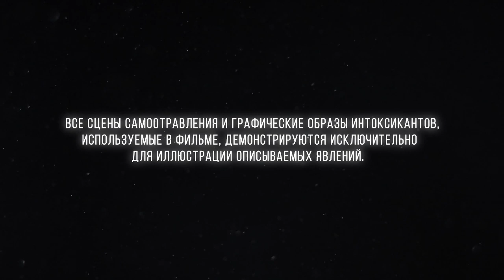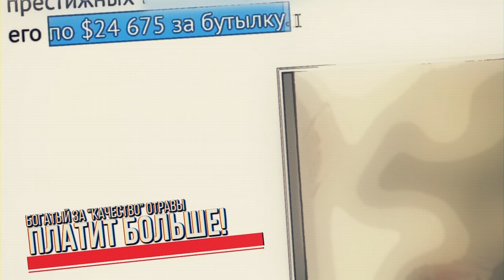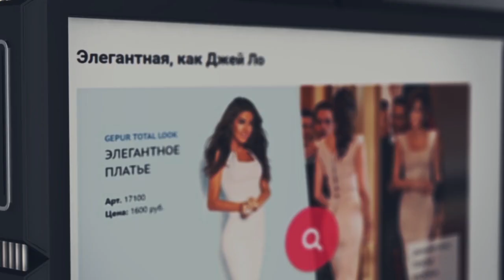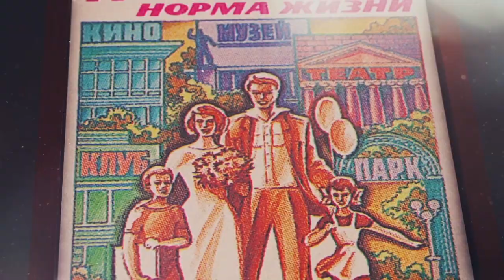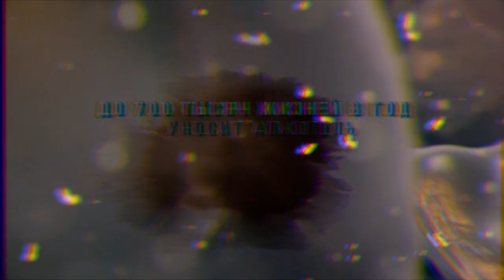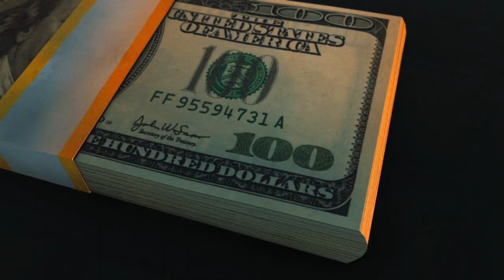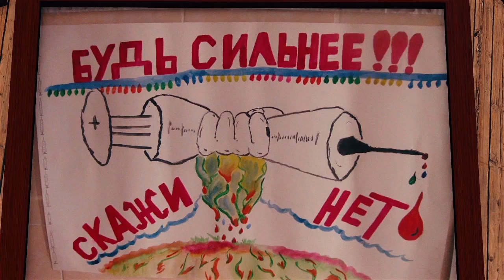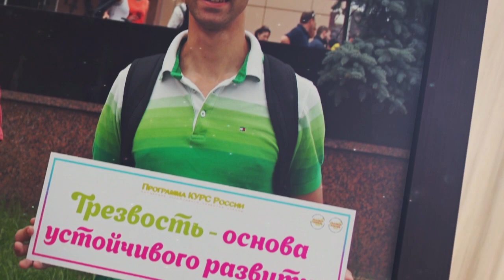Смертельный "Выбор". Матрица самоотравления.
Поддержать труд студии можно через: - Карту Сбербанка: 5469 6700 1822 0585 - Яндекс - кошелёк: 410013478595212 - регулярную площадку поддержки студии и патреон

Алкогольный  и табачный бизнес отравляет население алкоголем и табаком :
1. Чтобы ограбить. (Деньги)
2. Чтобы оглупить людей, сделать их более управляемыми. ("Политика")
3. Чтобы отнять их жизнь. (Геноцид)

Чтобы сделать такую подлость корыстные интересы формируют в головах людей программы самоотравления. А уже эти программы буквально заставляют людей отравлять себя.

Как устроены эти вредные привычки?
Программы состоят из 4-х блоков.
1. Ситуация - смена внешних условий, отмечаемая человеком.
2. Эмоция, которая сопровождает мысли о самоотравлении.
3. Блок-защита, которая защищает программу от правды.
4. Само ритуальное действие.
Программирование чаще всего происходит в тот момент, когда ребёнок видит алкоголь или табак впервые, часто в руках родителей.

Как создаётся и поддерживается среда, в которой люди массово приобретают привычки самоотравления интоксикантами ( алкоголем, табаком и прочими)? Как отнимается трезвость и откуда появляется “спрос” на яды? Об этом вторая часть фильма “Смертельный “выбор” - “Матрица самоотравления”.